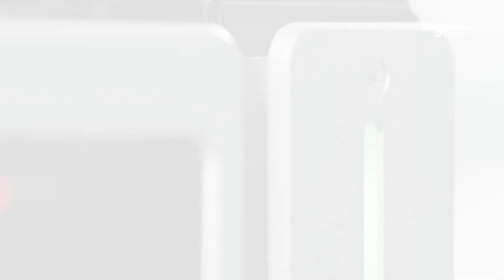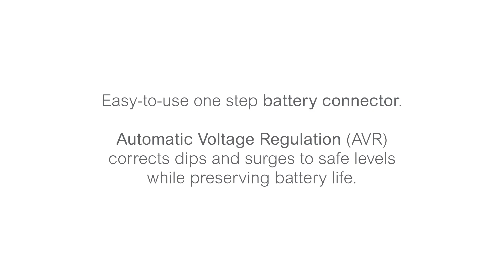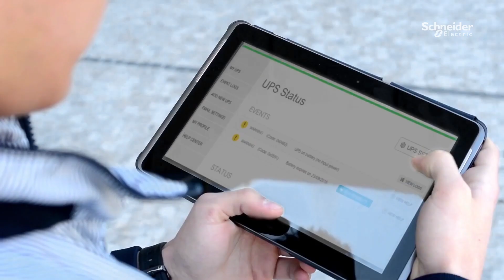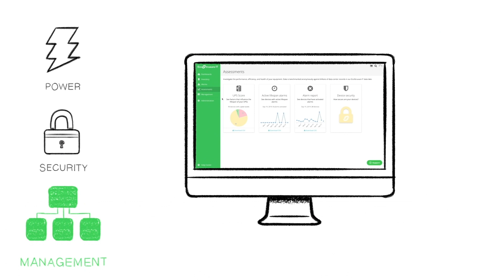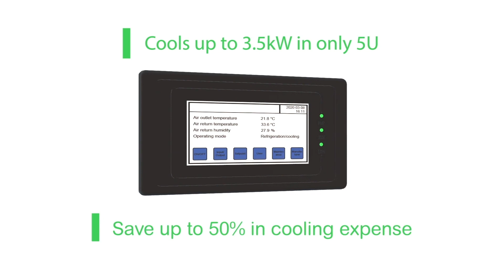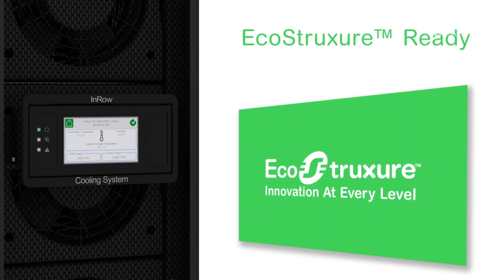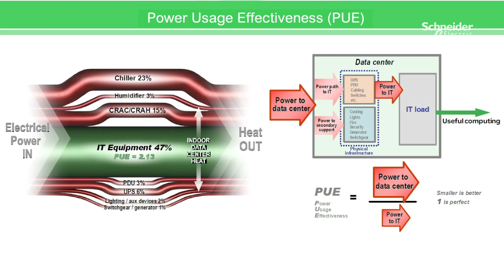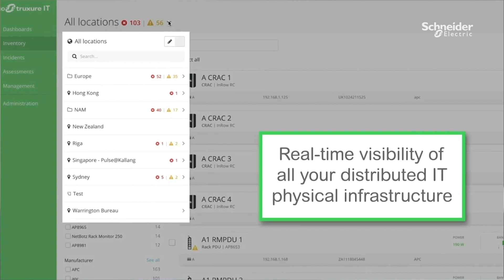Virtual Innovation Experience โซลูชั่นไอทีที่เหนือกว่าสำหรับธุรกิจของคุณ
พบกับนวัตกรรมในรูปแบบดิจิทัลที่จัดขึ้นมาเพื่อนำเสนอนวัตกรรมที่หลากหลาย เหมาะสำหรับผู้ที่สนใจเกี่ยวกับเทคโนโลยีทางไอที เพื่อเพิ่มขุมพลังให้กับเศรษฐกิจยุคดิจิทัล ไม่ว่าจะเป็น Smarter UPS & Better Back-UPS, Edge Infrastructure by Schneider Electric, Right Cooling Technology for Small IT Room และ Build a Data center room